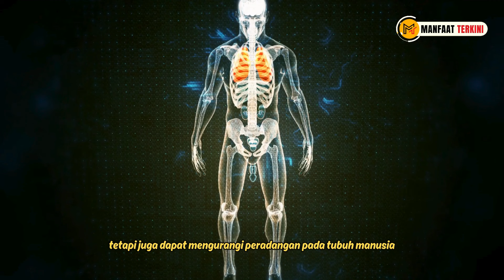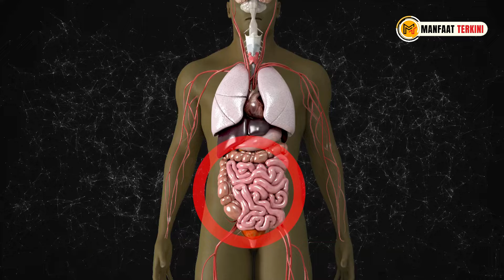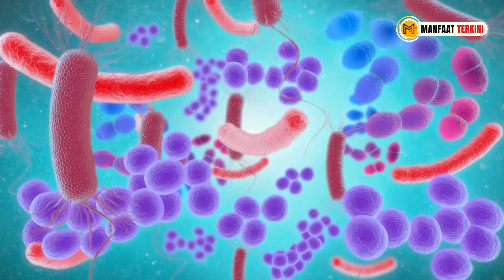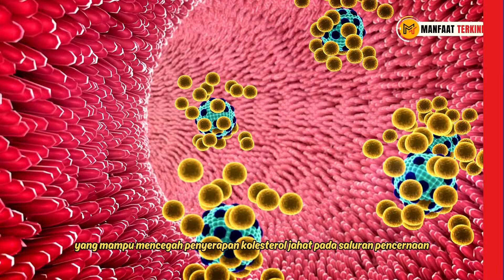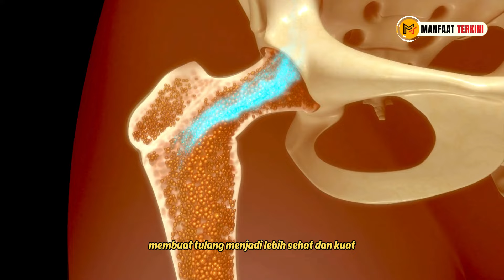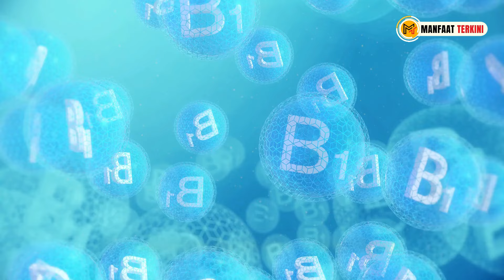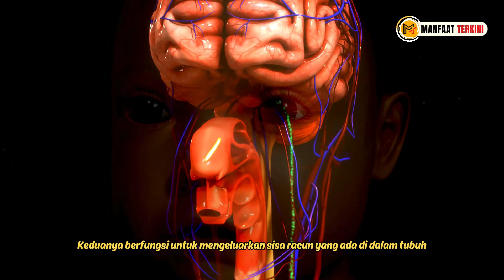MANFAAT SAYUR KOL UNTUK KESEHATAN | MANFAAT TERKINI